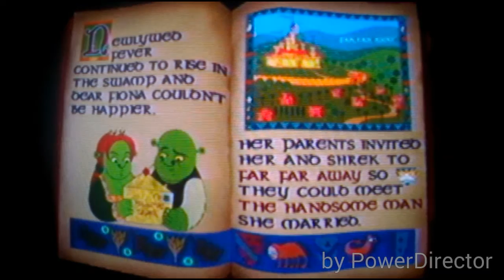Ryan and John Plays: Shrek 2 - Part 1 - A Shrektacular Game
What's up guys here's a new lets play, Shrek 2 haha I'm ashamed of myself for having made the pun of the episode title but John said that should be it lmao hope y'all enjoy, leave a like and a comment if you do and subscribe for more Shrek 2 videos haha